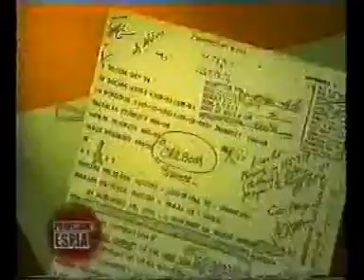TdE: Revolucion y Golpe de Estado 4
Clase Virtual Teoria del Estado